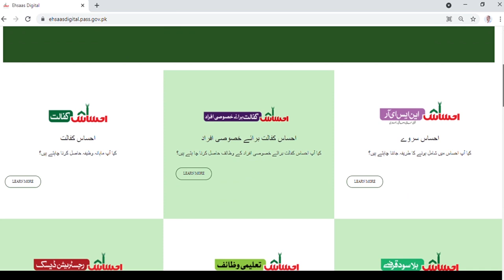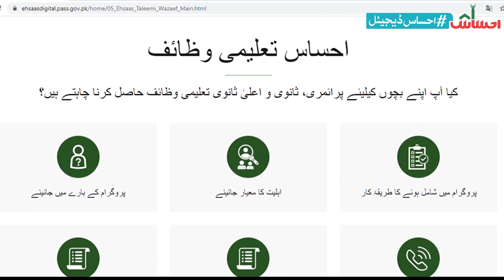Dr. Sania Nishtar's videos about Ehsaas Digital portal